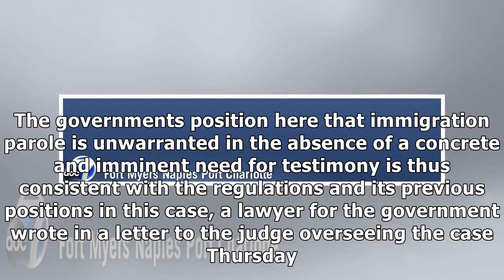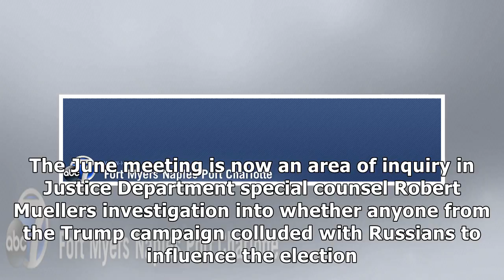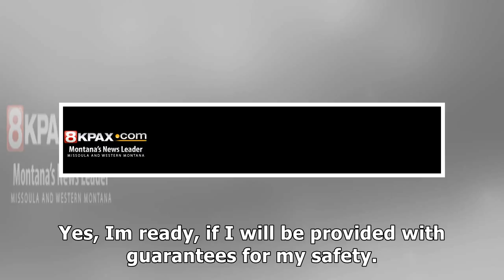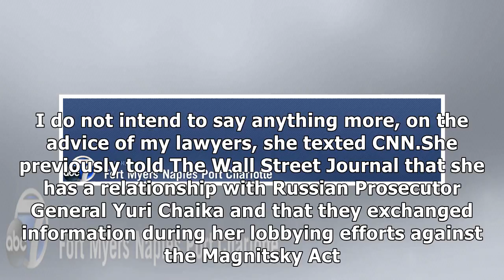Donald Trump News | Us tries to block entry request for russian lawyer at trump tower meeting